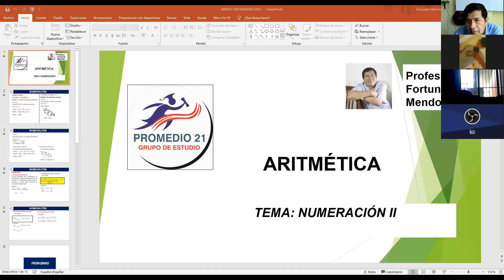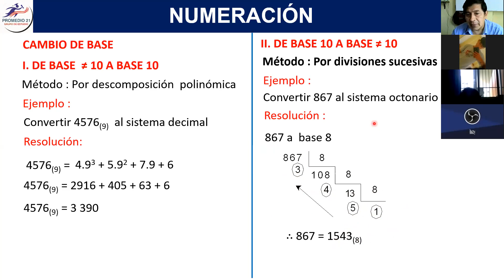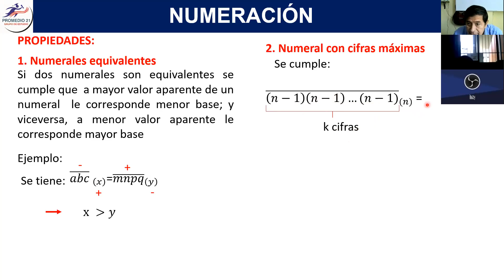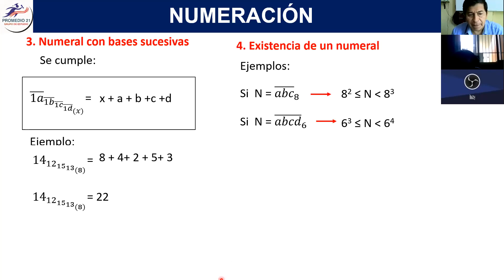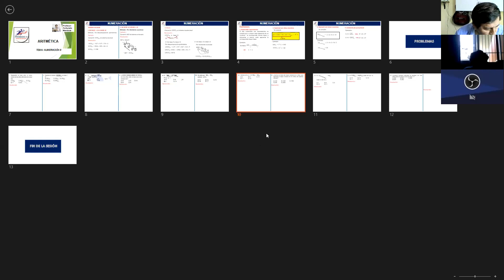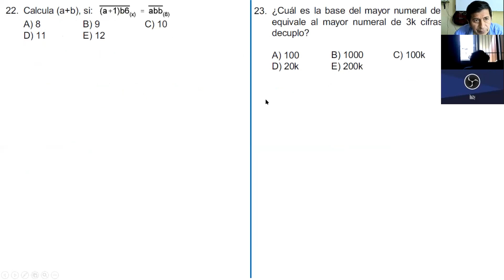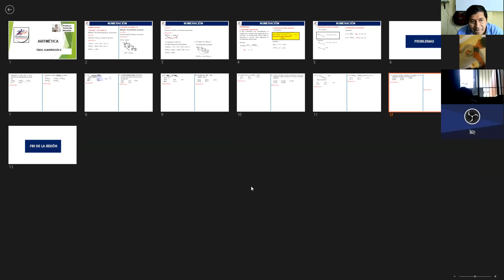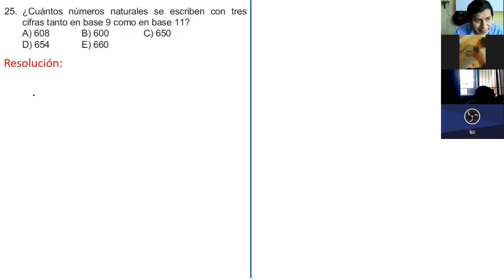CICLO SAR 2021 Aritmética: Numeración II Profesor: Fortunato (13/03/21)